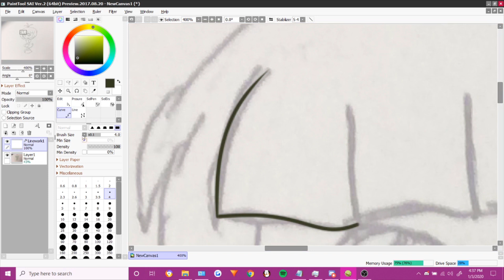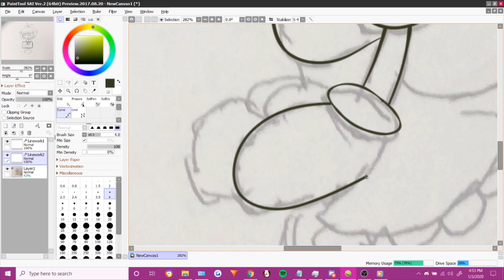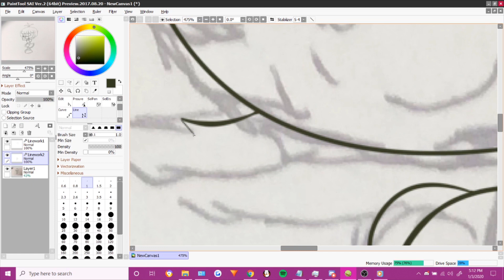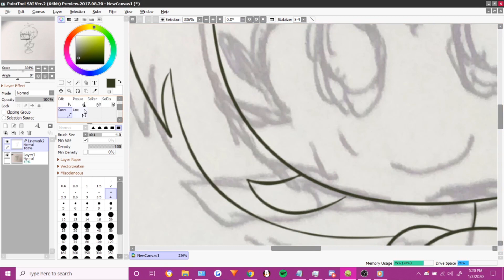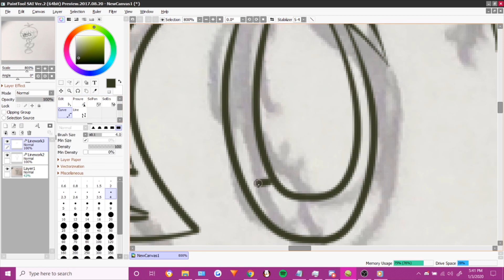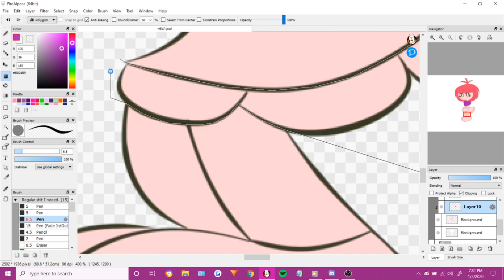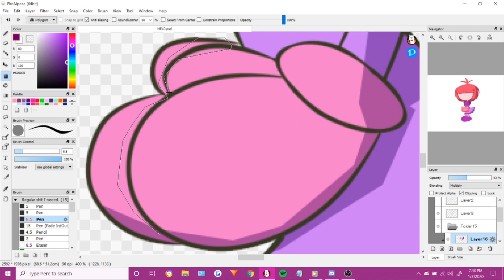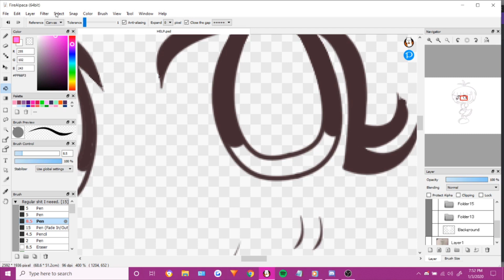Making a good thing out of a bad situation I'm in [SPEEDPAINT]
Yeah, tablet is broke atm. Hopefully I'll find a way to fix it but in a mean time, here's a video of me trying to make art with a mouse using Sai 2 for lineart and FireAlpaca for coloring.It's there is one thing I was taught to do is you can do things with a mouse while the tablet/Micro USB is in the dead zone. And I think I might've went hard.Yeah, I'm still not the best at it but I kinda tried. kinda. ^^;

Either way, I hope you enjoyed the video.